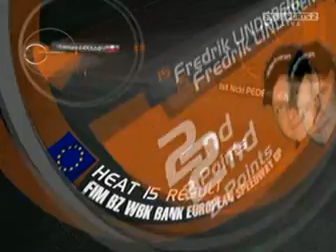Speedway GP Leszno 2008, Heat 15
Speedway Grand Prix of Leszno (Poland) 2008